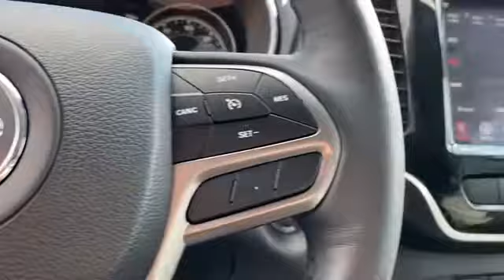Used 2019 Jeep Cherokee Limited 1C4PJMDX8KD135264 Westbury, Queens, Brooklyn, NYC, Long Island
2019 Jeep Cherokee Limited 1C4PJMDX8KD135264 Video

This 2019 Jeep Cherokee Limited 1C4PJMDX8KD135264 is full of phenomenal features such as: